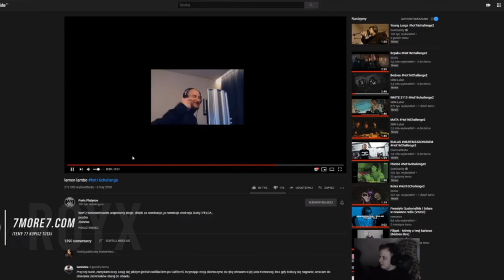NITRO SŁUCHA hot16challenge OD PARISA PLATYYNOVA!